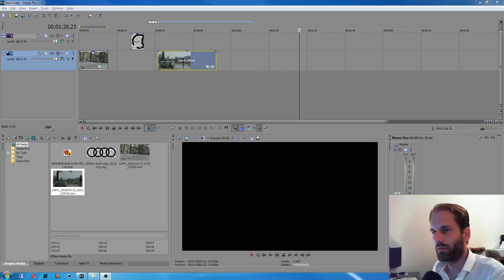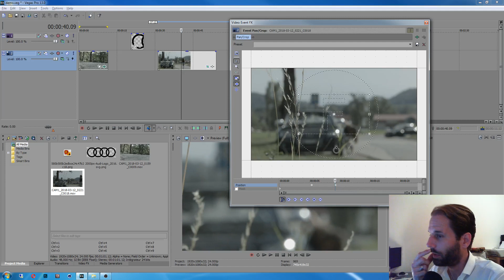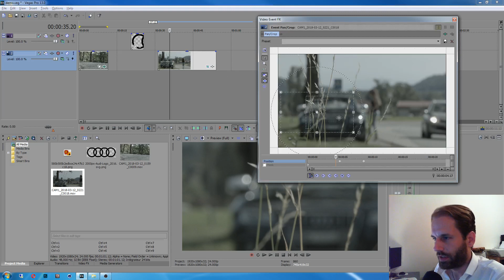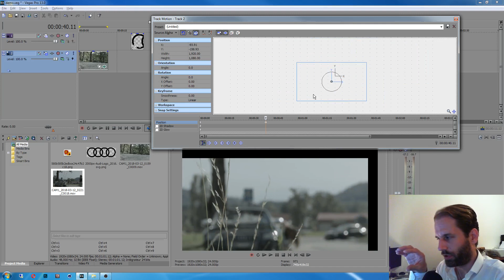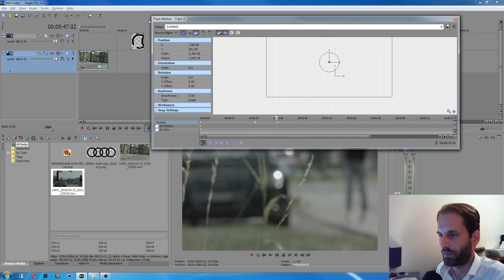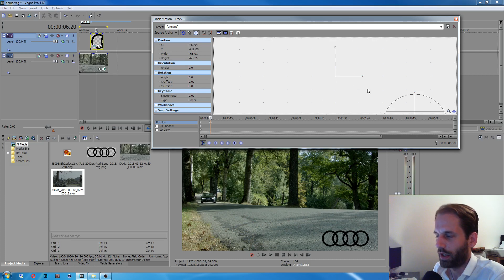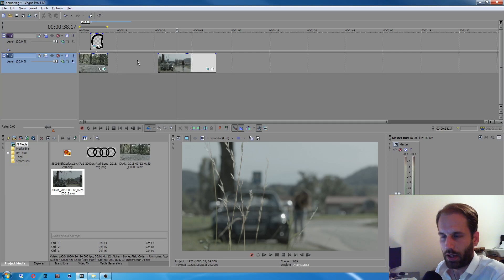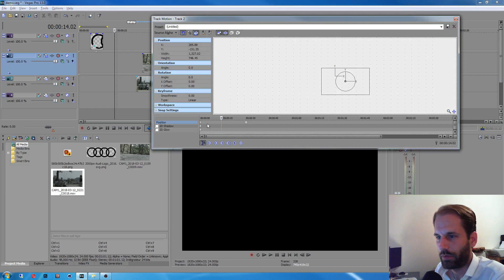Sony Vegas pro recadrage video tutoriel en français logiciel de montage video simple